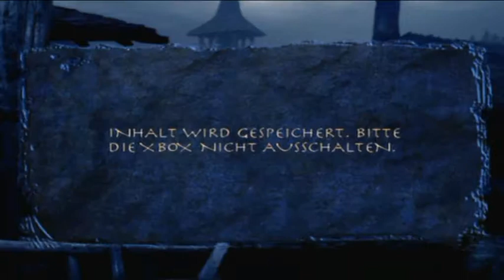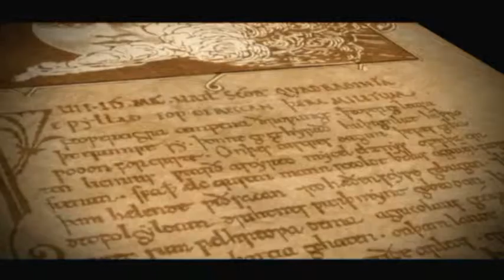Let's Play Eragon #002: Der furchterregende Jäger!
wenn er kommt lachen die tiere